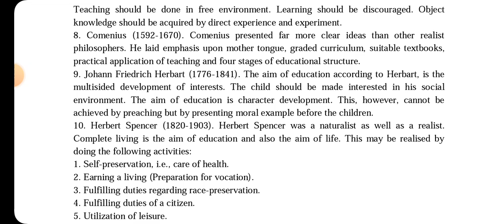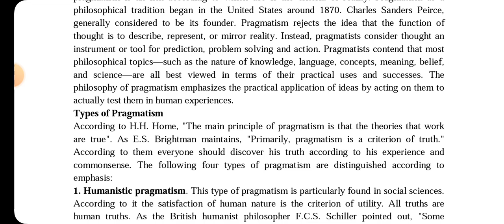AIOU Code 8609 Solved Assignment No 1 Spring 2023 | Baloch Academy